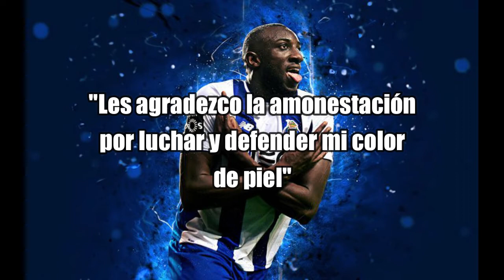Reflexionemos sobre el racismo en el fútbol - Far Zone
Hola chicos. En este nuevo vídeo daré mi reflexión sobre este problema que esta azotando al mundo del fútbol. Espero que les guste y saquen sus conclusiones al respecto.

Más información
Escucha música sin anuncios con YouTube Premium
Canción
Let's Go!
Artista
Lensko
AEI (en representación de NCS); ASCAP, Featherstone Music (publishing) y 9 sociedades de derechos musicales

Más información
Canción
Mortals
Artista
AEI (en representación de NCS); Featherstone Music (publishing) y 3 sociedades de derechos musicales